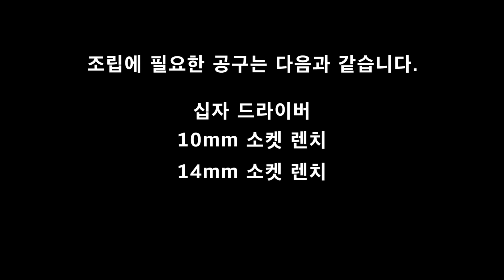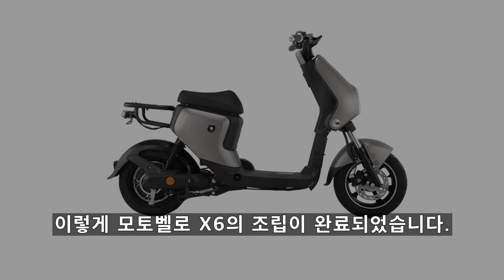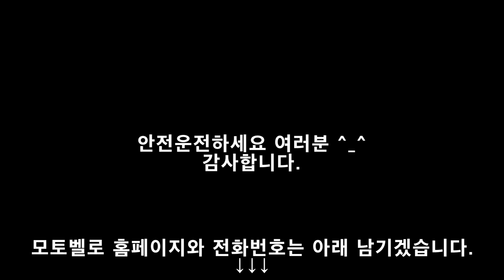모토벨로 전기자전거 X6 초간단 조립 방법!-MOTOVELO X6 전기자전거형 전동스쿠터 조립 가이드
2020년 1월 7일 모토벨로의 신제품인 X6 전기자전거형 전동스쿠터가 출시되었습니다!
 미려한 디자인과 15Ah로 더욱 커진 배터리 용량, 정격 500W로 더욱 힘찬 모터를 탑재했습니다.
 또한 전방에는 고가의 자전거나 오토바이 등에 사용되는 유압 브레이크가 설치되어 부드럽고 확실하게 잡아줍니다.
 그리고 PAS(페달 어시스턴트 시스템) 기능과 스로틀이 함께 장착되어 더욱 편하게 라이딩을 즐기실 수 있습니다.
 이 모든 구성을 포함함에도 불구하고 가성비 좋게 준비하였으니 관심 가져주시면 감사드리겠습니다.^_^

구매처: 모토벨로 홈페이지, 전국 약 120개 대리점 및 온라인 오픈마켓